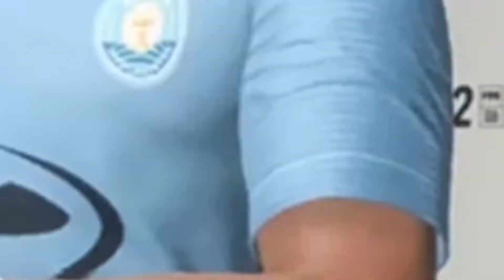Robertinho JR (Capitulo 12) MODO CARRERA JUGADOR